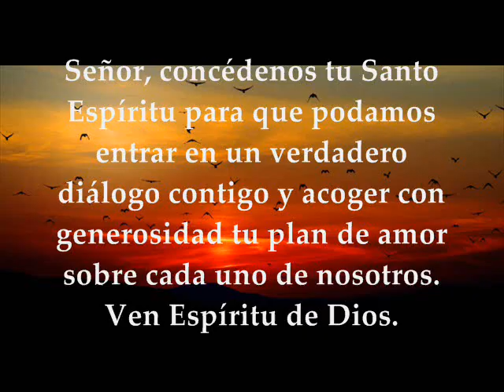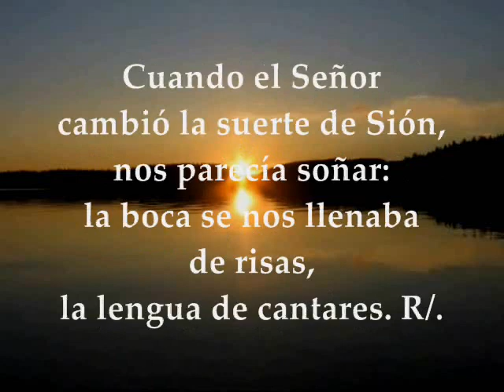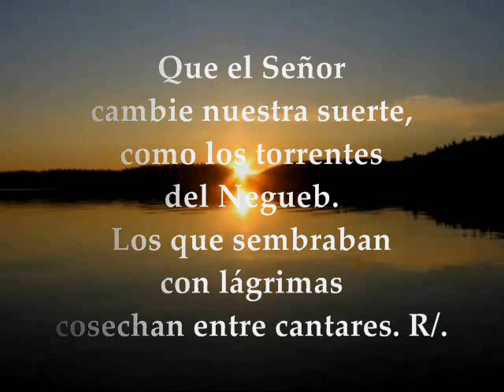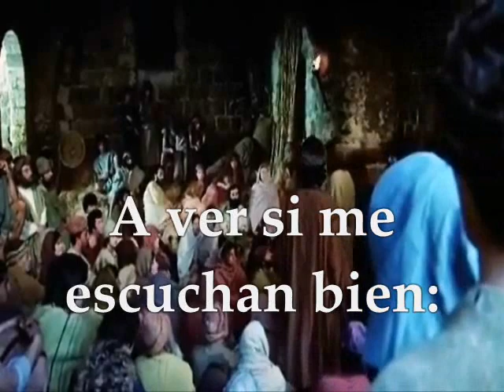Evangelio del día de hoy Lecturas | Lunes 25 de Septiembre de 2017 Lucas 8:16-18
Primera Lectura: Del libro de Esdras 1,1-6 Salmo 125,1-2ab.2cd-3.4-5.6 R/. El Señor ha estado grande con nosotros Evangelio según San Lucas 8,16-18 LUNES XXV TIEMPO ORDINARIO SEPTIEMBRE 25 DE 2017